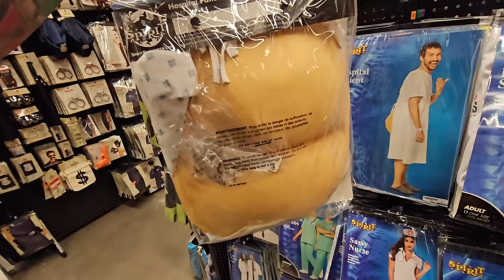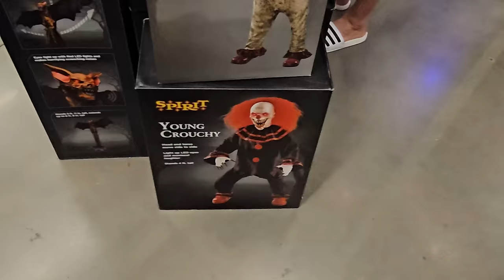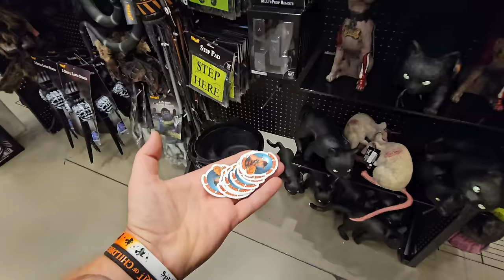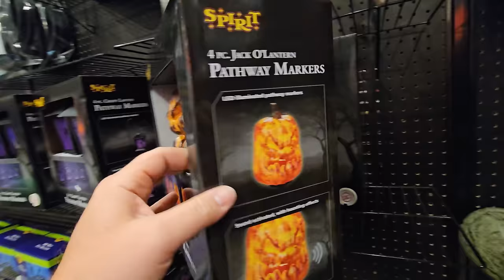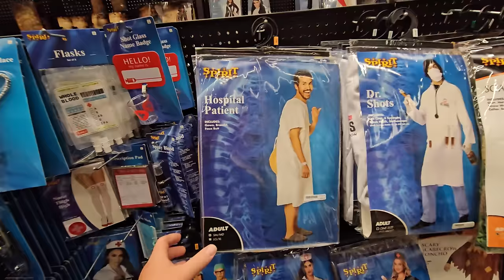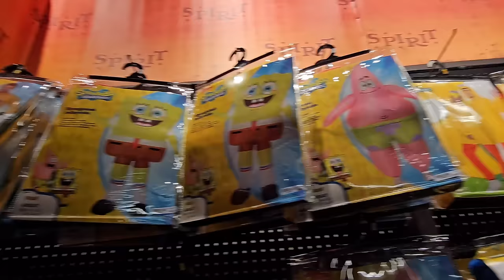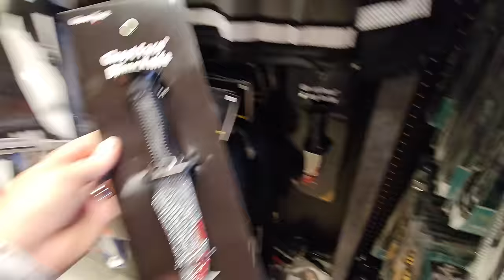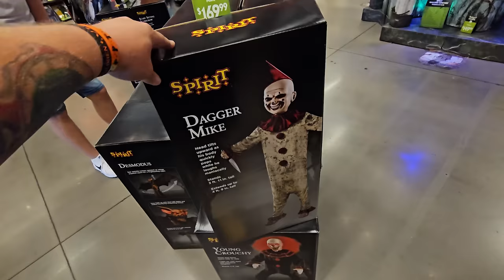LEATHERFACE! SPIRIT HALLOWEEN 2023 INSIDE ABANDONED REEBOK STORE LAS VEGAS NEVADA PREMIUM OUTLETS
Spirit Halloween inside an old Reebok outlet store!
2023 store 25

that nate guy Las Vegas Nevada